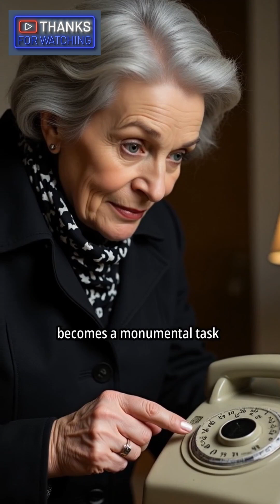How to Detect Tricuspid Valve Problems At Home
Could you already be living with a hidden heart valve problem and not know it? In this video, we break down 5 at-home warning signs of tricuspid valve disease—from swelling in your ankles to unusual neck vein pulsations—that most people ignore until it’s too late. Learn how to check yourself with simple observations, what these red flags really mean for your heart health, and why early detection could save your life.

This video is perfect for anyone searching for: ‘heart valve problems symptoms,’ ‘how to detect tricuspid regurgitation at home,’ or ‘early signs of heart disease you should never ignore.’